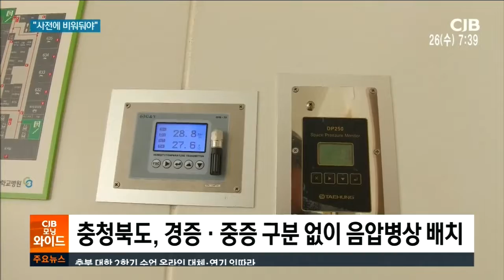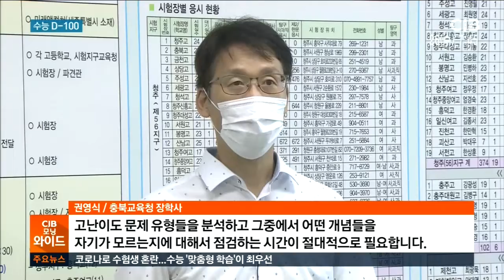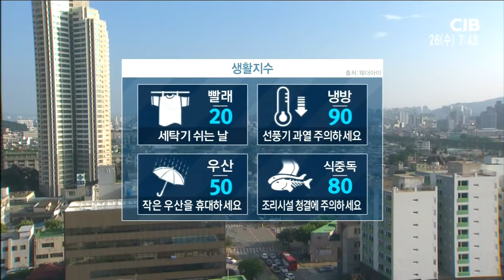2020년 8월 26일 CJB모닝와이드 뉴스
2020년 8월 26일 CJB모닝와이드 뉴스